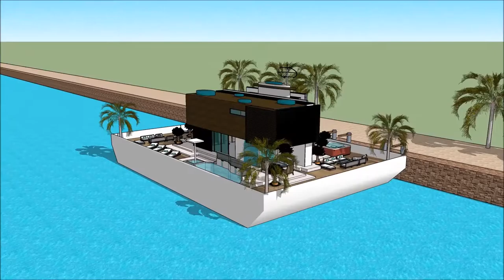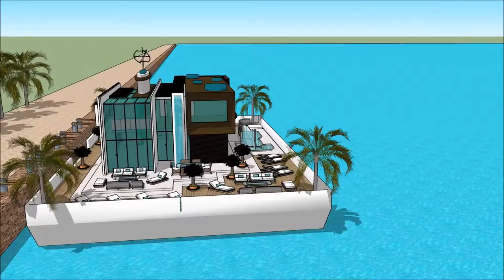Singapore Yacht Show 2018 Super Yacht Yacht Show 2018 Superyachts and Mega Yachts Houseboats of Si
The houseboatzania launching an innovative high-end luxury yacht houseboat home design potentially as a display of exhibition of the Singapore Yacht Show 2018 Super Yacht Yacht Show 2018  Superyachts and Mega Yachts  Houseboats of Si.

The collection of the Houseboatzania concept of Singapore Yacht Show 2018 Super Yacht Yacht Show 2018  Superyachts and Mega Yachts  Houseboats of Si consists of high luxury and architectural art pieces in minimalism combined with living on the waterfront of the harbour of

The houseboat yacht design has the basis to sustain living with high standards and contemporary structural design at Singapore Yacht Show 2018 Super Yacht Yacht Show 2018  Superyachts and Mega Yachts  Houseboats of Si with numerous of prospects for excessive living and celebrating the desire of life worldwide: